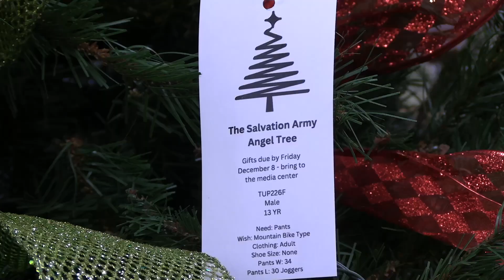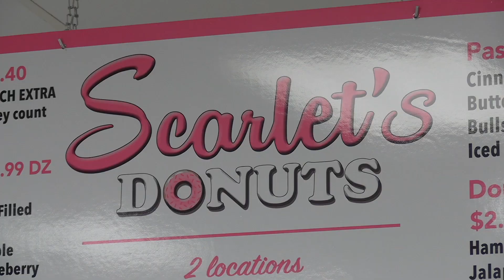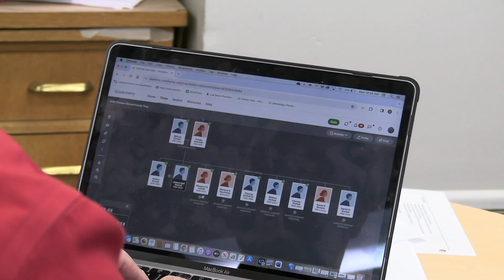WTHS, Dec 8th, 2023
The holidays are here!

Thomas and Caleigh share how students and staff are making a difference for others with the Angel Tree and ringing the bell for the Salvation Army.

Morgan talks with Mr. Abernethey about how he helps to bring families together.   Rebecca also takes us behind the scenes of the Tupelo Ballet's Nutcracker.

 Rylie updates us on sports.